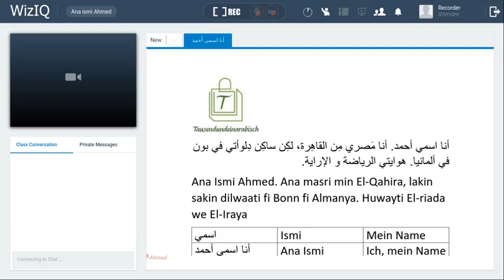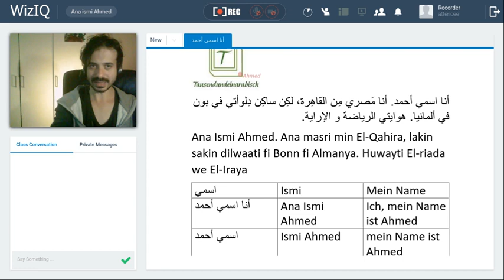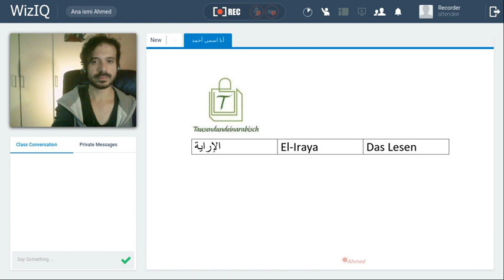Ägyptisch-Arabisch einfacher lernen mit Tausendundeinarabisch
🔥Ägyptisch-Arabisch LERNEN MAL ANDERS:🔥
Ägyptisch-Arabisch-Kurse Flatrate

In der Flatrate hast du Zugriff auf mindestens 57 Kurse, aus denen du frei auswählen kannst. Bestimme und wähle du, was dir am meisten Spaß macht!

Nach der Buchung kannst du bereits innerhalb der nächsten 24h auf alle Kurse zugreifen. Beispielsweise kannst du die Namen der Kurse scrollen, und dir die dich am meisten interessieren anschauen.

Ich empfehle dir, nimm dein Heft zur Hand und schreibe dir Notizen beim Lernen. Am besten lernt man mit einer guten Struktur und abgestimmt auf den eigenen Lerntyp.

Für einen kleinen Motivationsschub beginn zum Beispiel gleich mit dem Kurs über Schimpfwörter. Lerne aus Spaß einfach einmal richtig Schimpfen. Und nutze Spaß und Motivation, um auch die anderen Inhalte aus den Kursen anzupacken.

Fällt dir eine Einheit etwas schwerer, dann kannst du sie überspringen. Findest du dagegen etwas besonders genial, dann schreib dir gleich die Sätze dazu auf und lerne jeden Tag mit Spaß!

Bücher:

1) Die einzige Sprache, die Corona nicht versteht und dich glücklich macht!

2)  Sex mit einem Ägypter - Das Schlimmste, was passieren kann